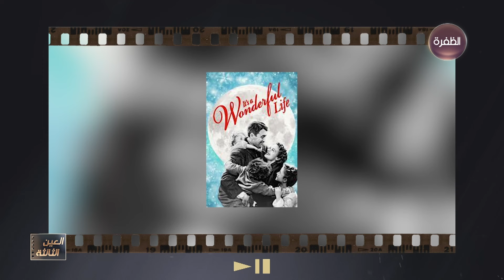برنامج العين الثالثة | أعظم انتاجات هوليوود السينمائية – الجزء الثالث | الحلقة السابعة